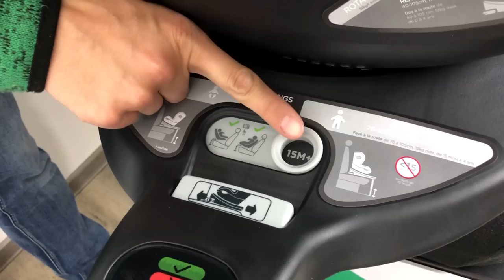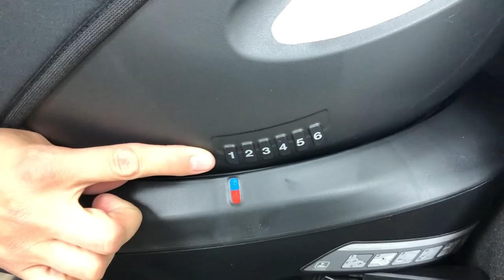Joie i-Spin 360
So flüssig wie der Joie i-Spin 360 rotiert sonst keiner!

Ein- und Aussteigen wird mit diesem Sitz zum Kinderspiel. Zudem federn das Gurtschloss und die Gurtpolster beim Öffnen nach vorne weg, so dass Du zum Herausnehmen und Hineinsetzen des Kindes nicht mit dem Gurtsystem kämpfen musst.

Sobald Du den Gurt Deines Kindes festziehst, aktiviert sich automatisch der Seitenaufprallschutz - und das alles i-Size sicher!

Uns hat der Joie i-Spin 360 überzeugt!

Bei Fragen stehen wir Euch gerne zur Seite:
Hotline: 0341/99199755

zwergperten GmbH
Dauthestr. 23
04317 Leipzig

WICHTIGER HINWEIS: Dieses Video dient lediglich als Ratgeber zum Produkt und zum Einbau des Kindersitzes! Irrtümer und Fehler im Video können nicht ausgeschlossen werden. Der Herausgeber des Videos kann für Folgen aus Fehleinbauten nicht haftbar gemacht werden!